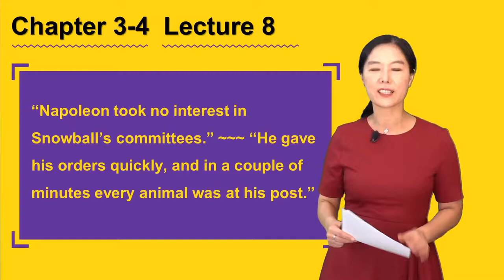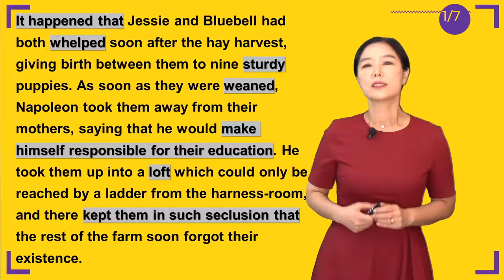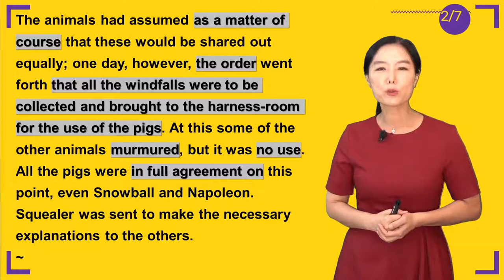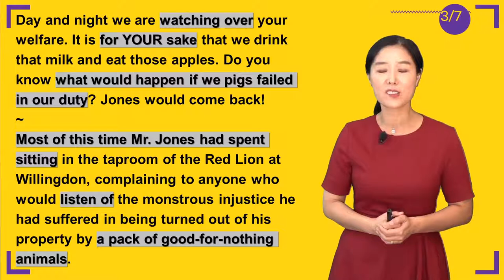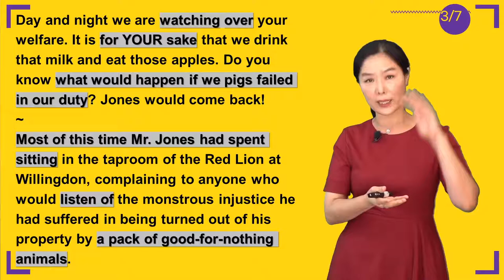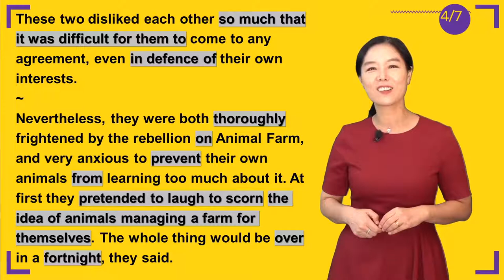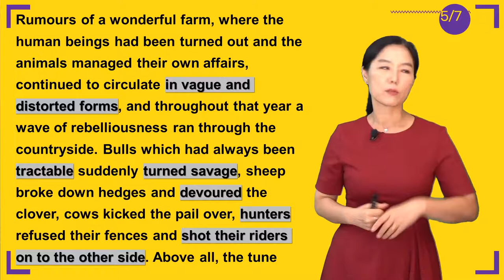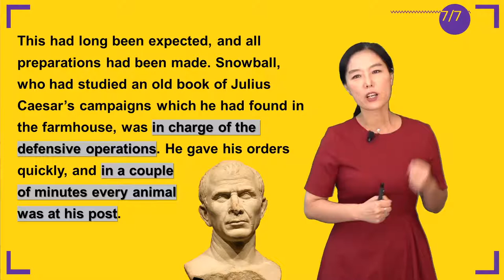조지오웰의 동물농장 Animal Farm Chapter3-4 8강_강수정 교수/[영어로 고전읽기]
[영어로 고전읽기]
조지오웰의 동물농장 Animal Farm Chapter3-4 8강_강수정 교수